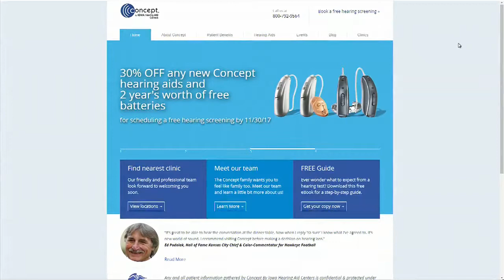Hearing for the Holidays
Concept by Iowa Hearing Aid Centers